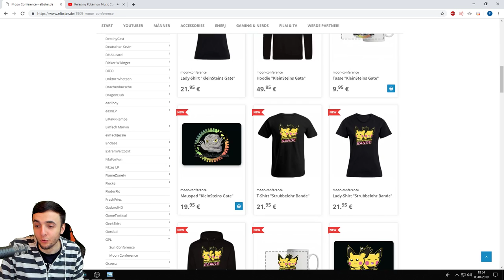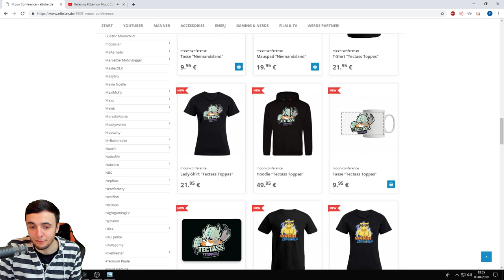GPL Season 06 || TECTASS TOPPAS Teamvorstellung & Merch!